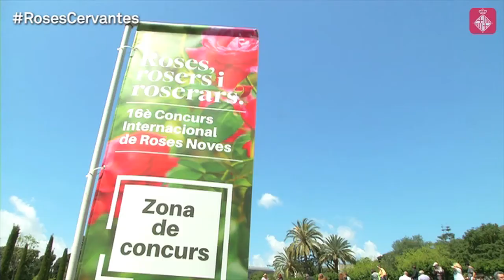XVI Concurs Internacional de Roses Noves: Un univers de roses úniques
La setzena edició del Concurs Internacional de Roses Noves ha aplegat més de noranta varietats d'aquesta flor al Parc de Cervantes. La rosa francesa Evetricol ha estat la guanyadora del premi Rosa Ciutadana 2016. Més informació